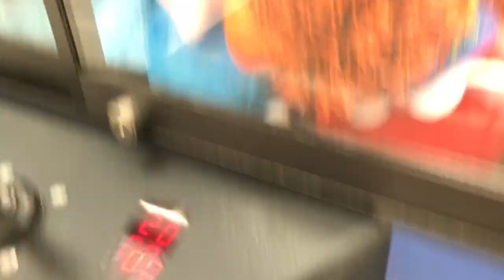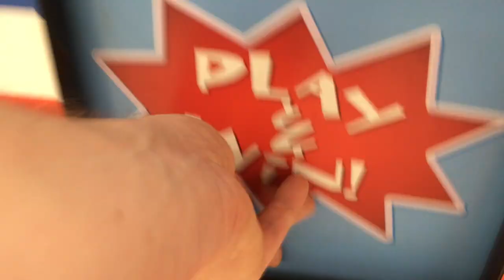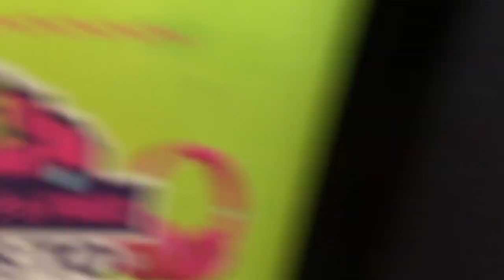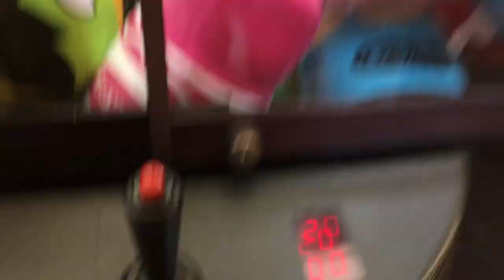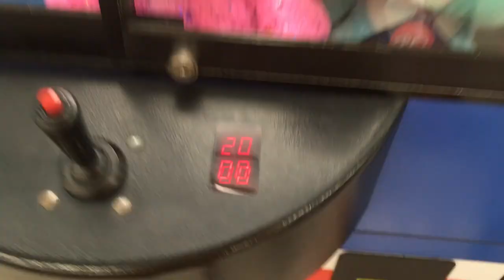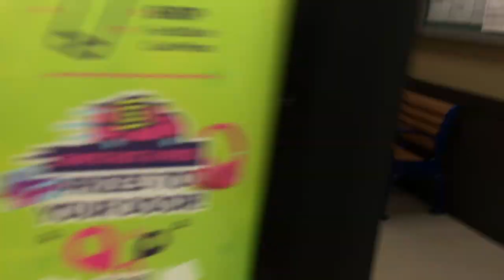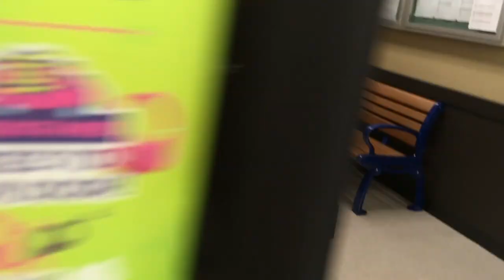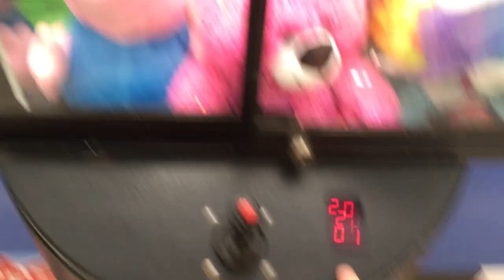Crushing Grocery Store Claw Machines - Big Wins! Arcade Show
Adam crushes some grocery store claw machines.